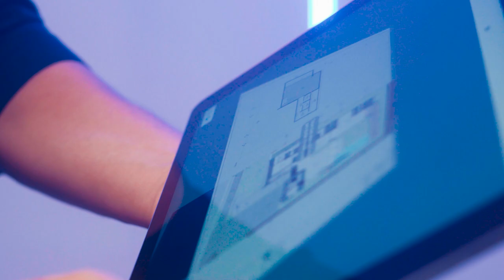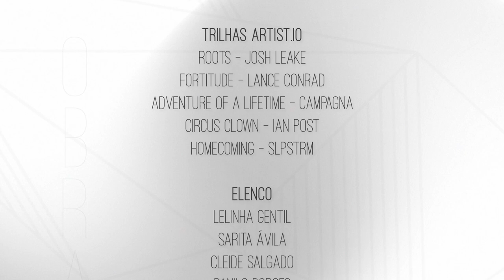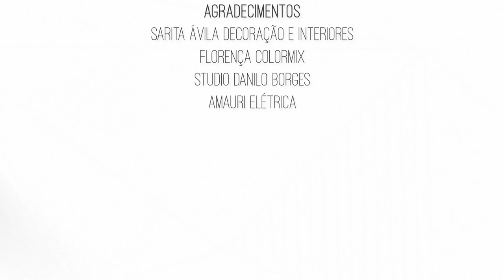Checklist da Obra - Magia da Obra EP68 | Lelinha Gentil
No vídeo de hoje, o 68º episódio, Lelinha e Sarita repassam várias finalizações da obra que já está na reta final. Cleide da Florença e Danilo Borges também acertam os últimos detalhes. Vai ficar lindo!